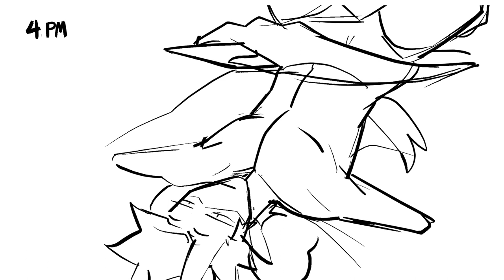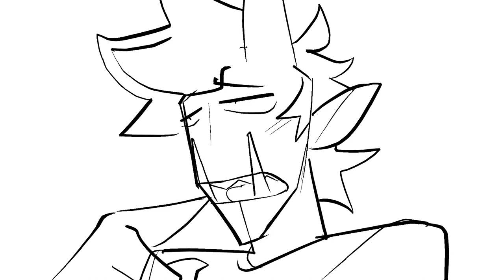why am i anxious?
(cw for drug use)
here's something i've been wanting to animate ever since i heard it! and here's some context on that weird shadowy thing: his name is azazel and he literally lives inside of isaac and is isaac, in the sense that he's all of isaac's internal organs magically transformed into an inner ego of his. canonically isaac passes out when azazel comes out of him but this is a fun song and i can do whatever i want

drawn in firealpaca and put together in imovie

get vaccinated, stay safe!